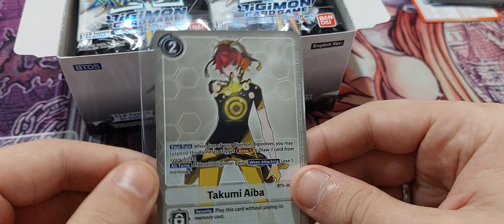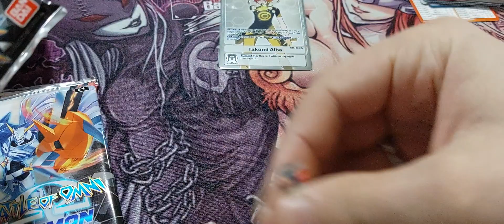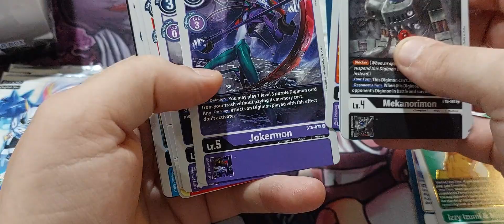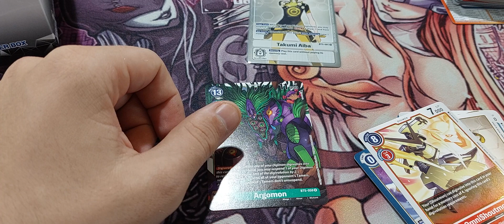Master set challenge number 1